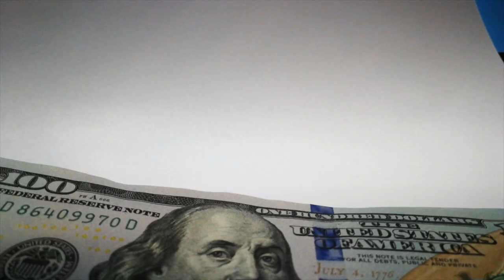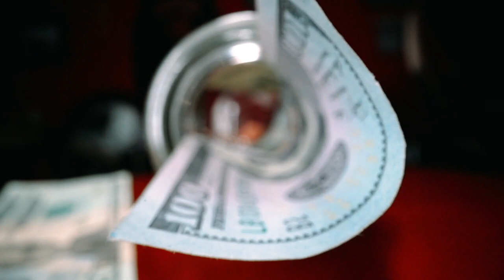Locke on Property and Distributive Justice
John Locke's labor theory of property in the Second Treatise of Government. @PhiloofAlexandria